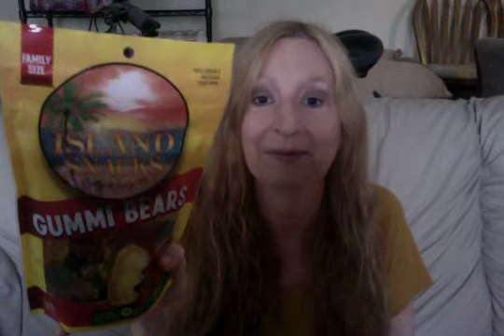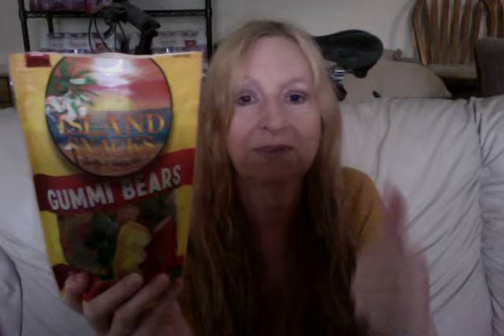Island Snacks GUMMI BEARS Lets have Candy Candies You Me!!!